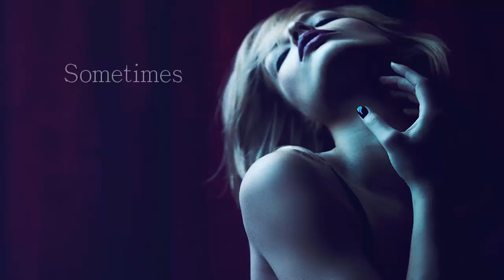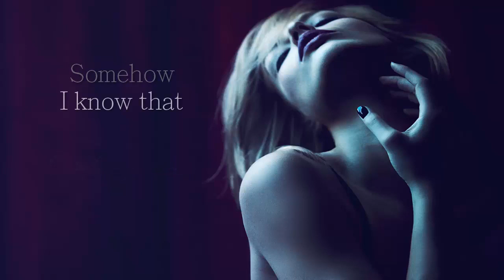Romanian Summer Hits - Deep House Mix #5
♬♬ Romania Summer Hits November 2016 ♬♬

*AUGUST MIX*

*Romanian Summer Hits 2016 , INDILA REMIX SOS,
House Mixes 2016
MIXES 2016
Hip Hop, R&B, Reggae, Soca, EDM, Pop, Dancehall and Country.
house electro dance music 2016, winter, summer, hits, club, remix, deadmau5, david guetta, pitbull, newest, europe, usa, axwell, hits 2016, great club, bass, collection, love house music
fruity loops made by gemacht mit mukke mai juni sommer party freitag samstag abend
night fever lol best house music dj blend radio show sendung fritz rbb label bob sinclar